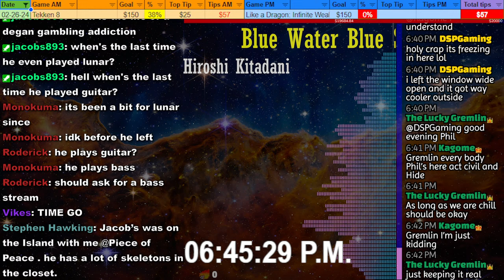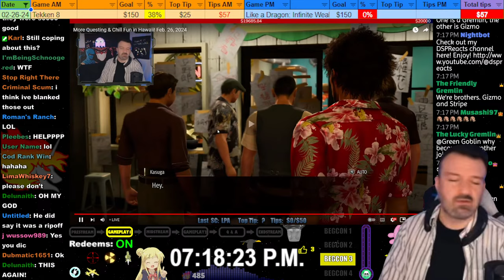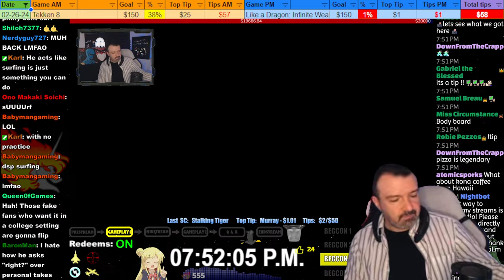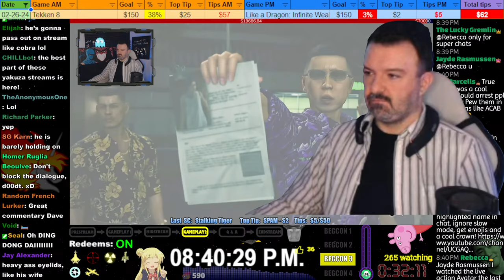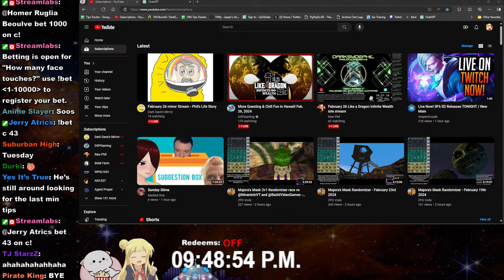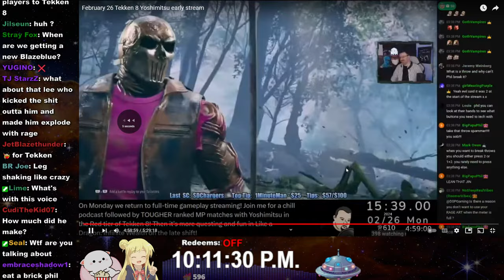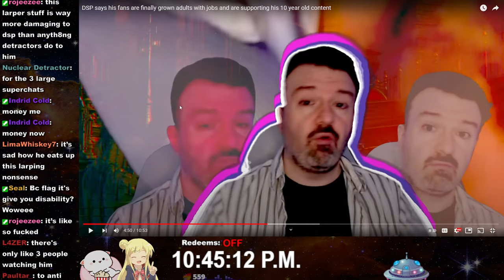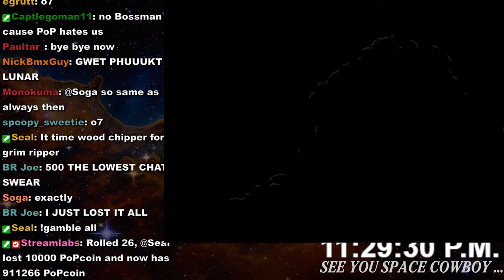[02-26-24] Yong Yea Game REEstream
If you enjoy my content and would like to send some money my way, please instead consider sending a donation to the Best Friends Animal Society